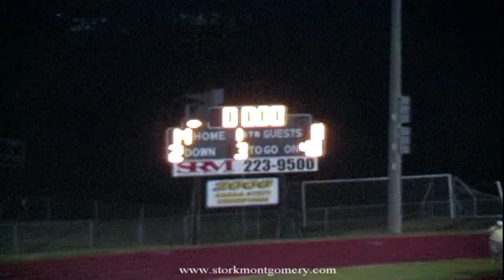Smyrna vs Siegel 2007